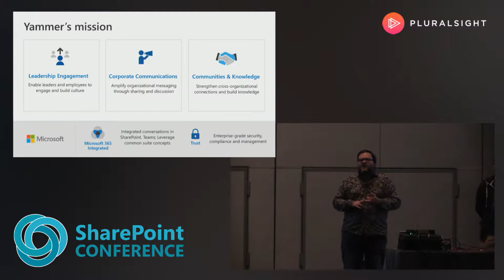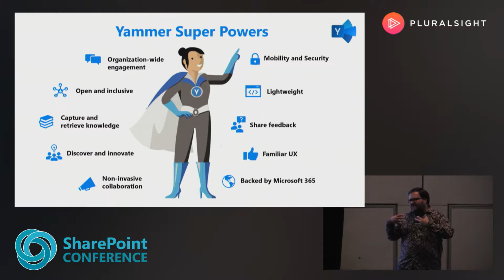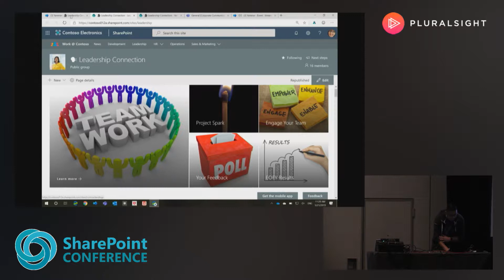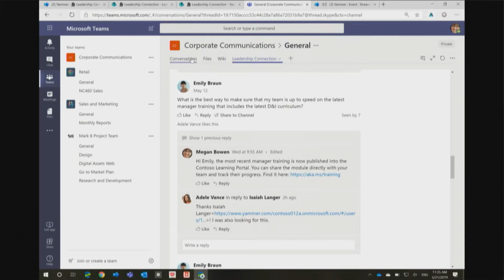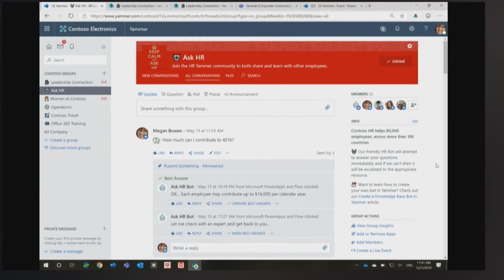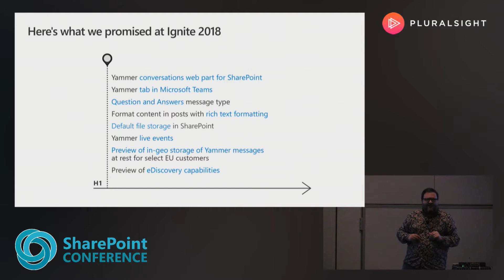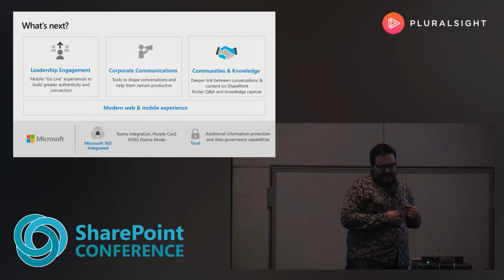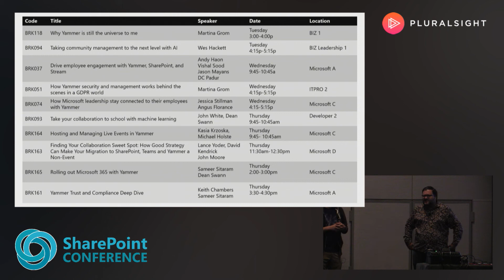What's New and What's Next Yammer - SPC19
In this must-watch session Yammer's product leadership team, Jason Mayans, Steve Nguyen and Murali Sitaram share the vision and strategy for Yammer and showcases the newest and upcoming innovations in the product. Learn about the customer scenarios and use cases we are investing in, integrations across Microsoft 365, and what we're doing to create a seamless and social layer for Office 365.